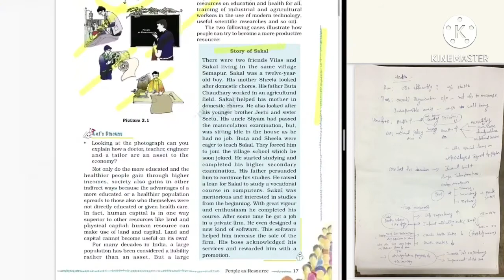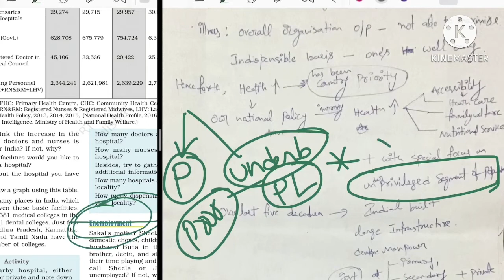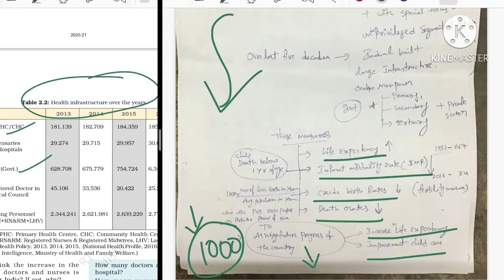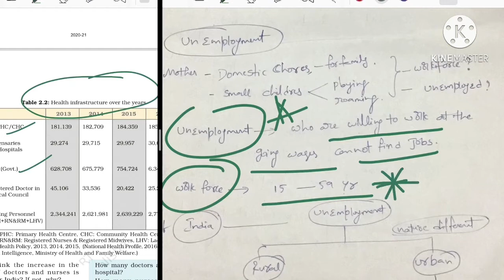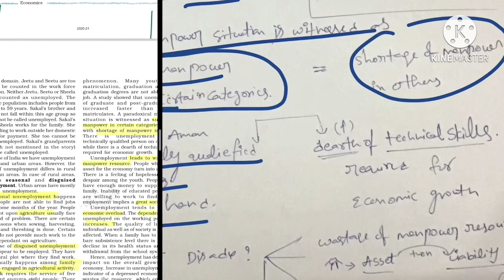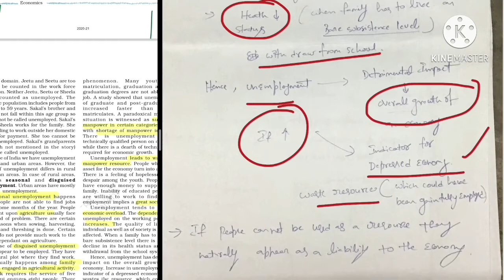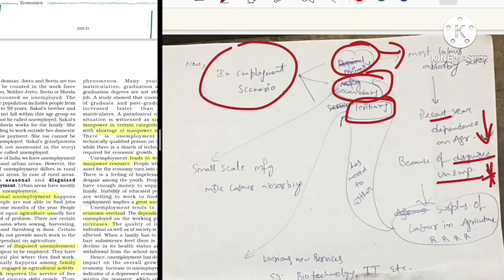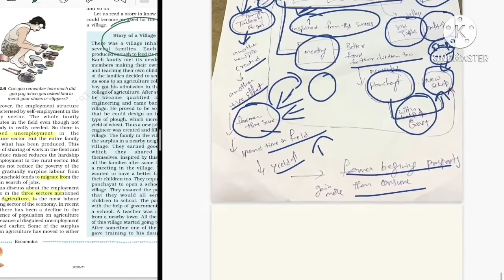people as resources|ncert economics class 9th chapter 2|part-3|civils/appsc groups1,2/si exams